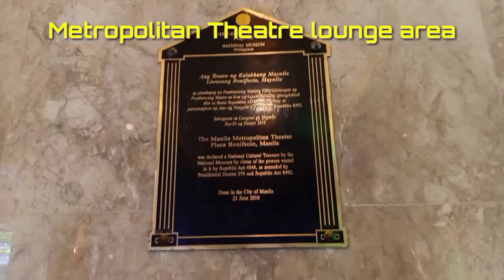Outstanding Manila in the Field of Education 2021 Experience Part 1 | Teacher Dha